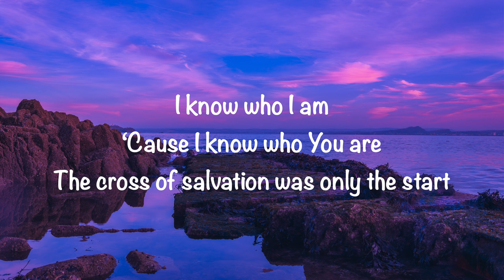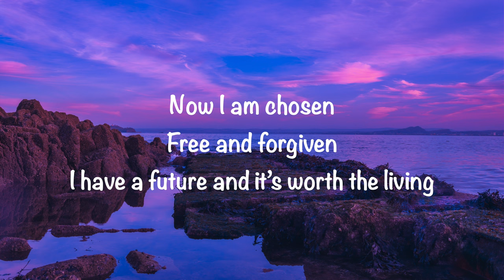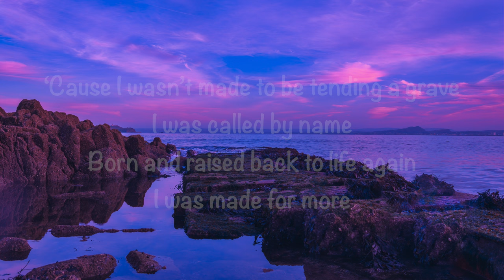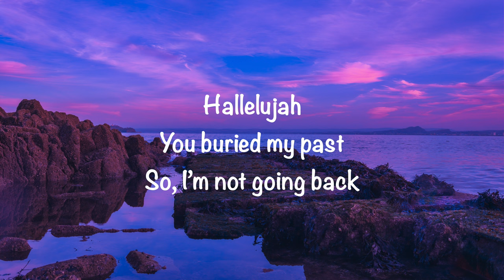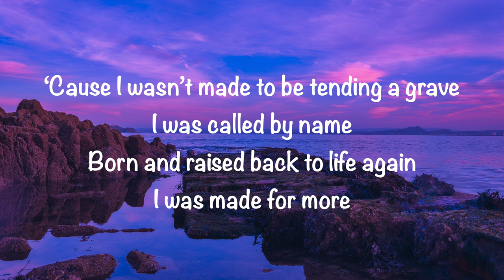Josh Baldwin (feat. Jenn Johnson) - Made For More (with lyrics)(2024)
GaryMcDuffee This video is about “Made For More” by Josh Baldwin (feat. Jenn Johnson). Video made by Gary McDuffee. Also, enjoy my wife’s blog @